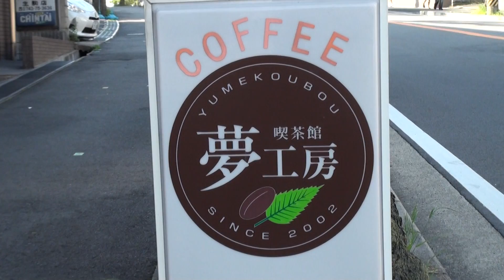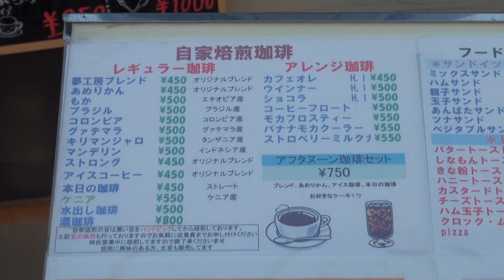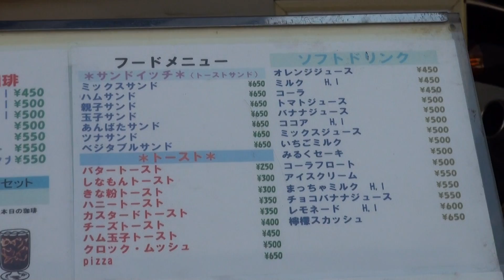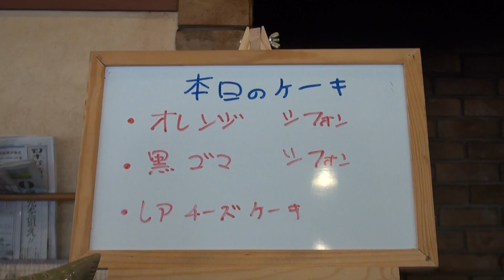Dream studio hot dog set 夢工房ホットドッグセット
Dream studio hot dog set
夢工房ホットドッグセット

自家焙煎した珈琲豆を販売しております.
【住所】, 奈良県生駒市東菜畑1丁目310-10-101.
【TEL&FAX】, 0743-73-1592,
駐車場は店舗裏に5台分あります。
お子様連れの方安心の設備も